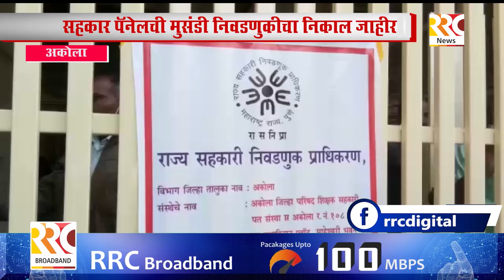शिक्षक सहकारी पतसंस्थेत सत्तांतरण - आरआरसी न्यूज अकोला...